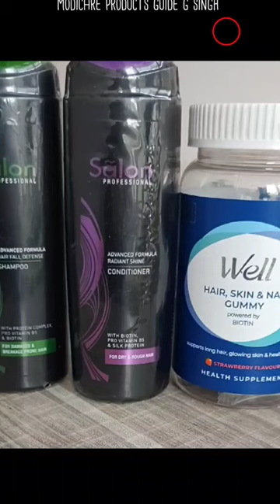modicare products hair treatment package full of biotin